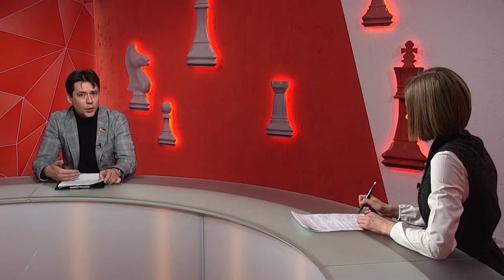Олексій Ангурець про проєкт з моніторингу якості води - програма "Шах і мат"